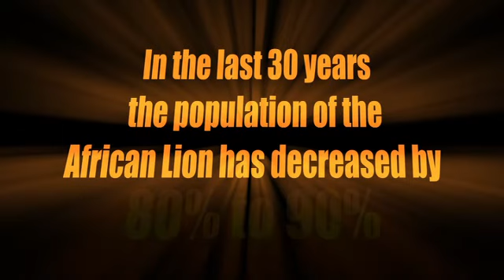Lion Encounter 2013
We visited the Lion Encounter project in November 2013 as part of a FAM trip with our Swedish and Norwegian Travel agents, journalists and South African Airways. This gives you an idea of the projects work and intentions.